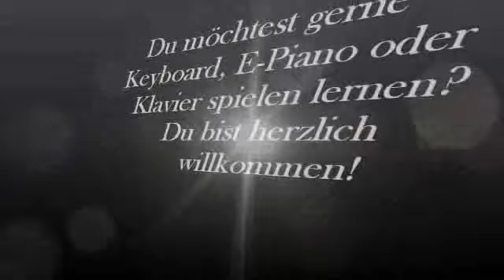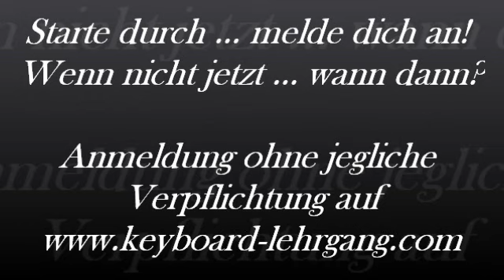Keyboard, E-Piano, Klavier online spielen lernen - Black is Black - Los Bravos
Dieser Song wurde auf einem Keyboard (Yamaha Tyros 3) gespielt. Du kannst diesen Song in meinem kostenlosen Keyboard, E-Piano & Klavier Lehrgang spielen lernen!

Du bist sehr herzlich willkommen! ... Ich freu' mich sehr auf dich!

Liebe Grüße
Sebastian